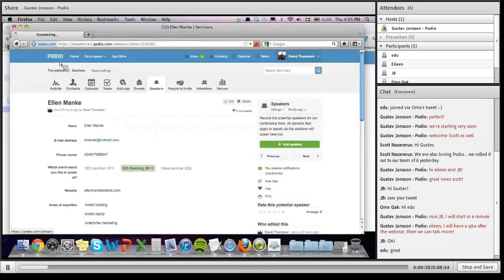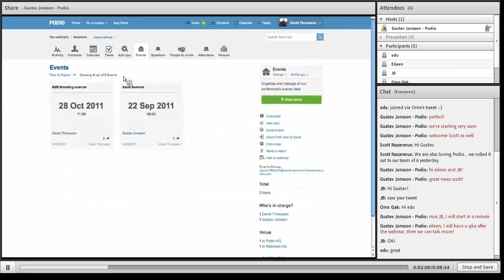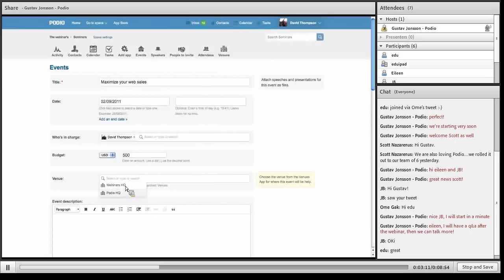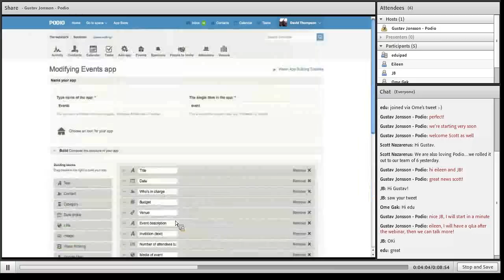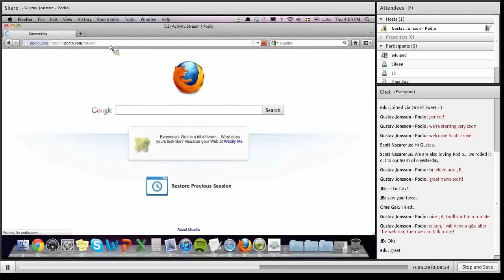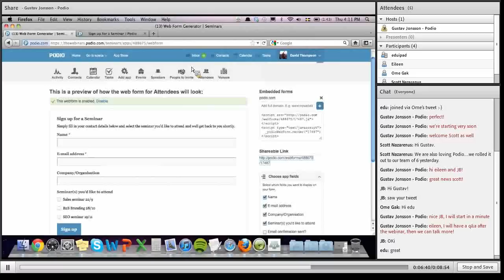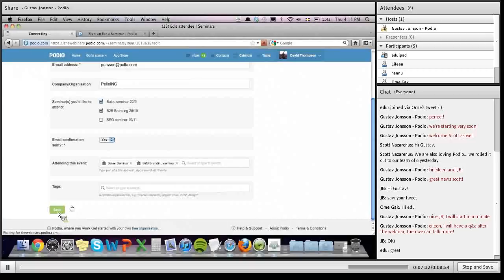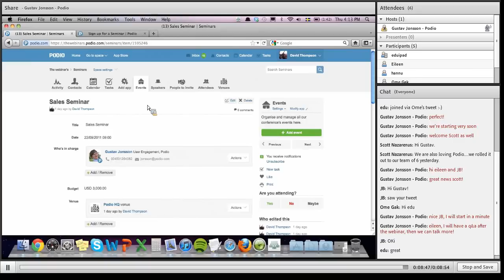Webinar - Event Management on Podio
This is a webinar about doing Event management on Podio.